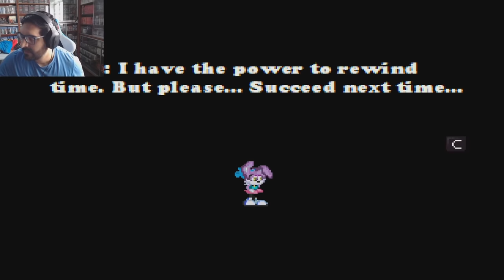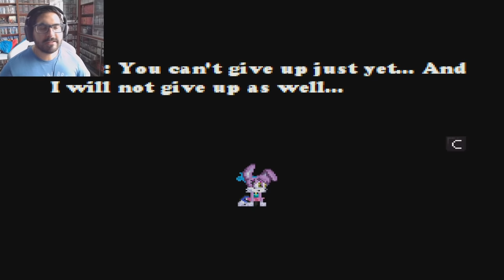EL JEFE MÁS DIFICIL DE LOS VIDEOJUEGOS - Sonic.EXE Spirits of Hell Round 2 Pepe el Mago (#38)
DEJA TU LIKE para más SONIC EXE SPIRITS OF HELL ROUND 2 !!